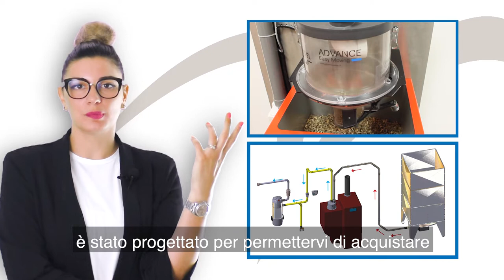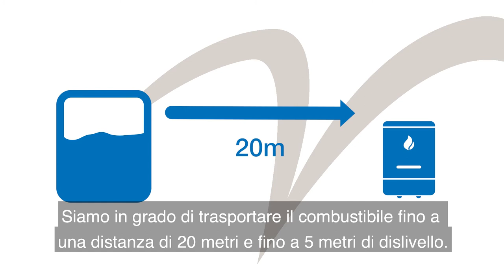Pellet prestagionale - Come alimentare la caldaia a biomassa tutto l'inverno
Biomassa prestagionale 🔥
Giulia Plebani spiega come risparmiare facendo scorta e alimentare la caldaia per tutto l'inverno.